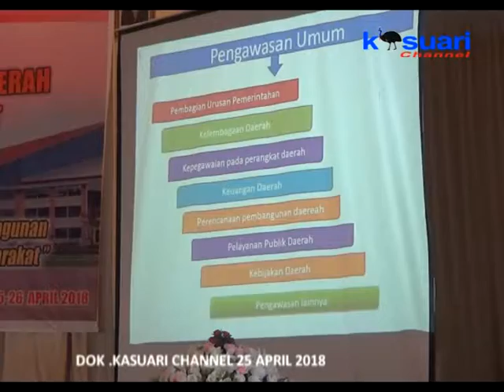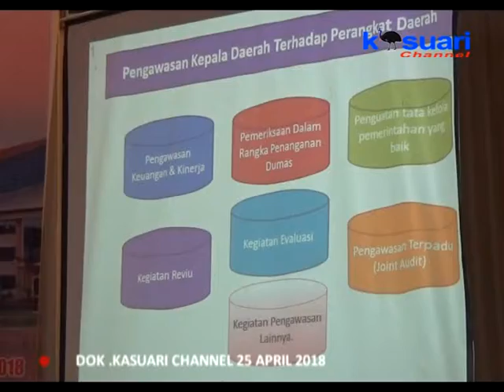10 - KASUARI NEWS - JALAN DAN PARIWISATA MEENJADI PROGRAM PENTING PEMKAB MANOKWARI